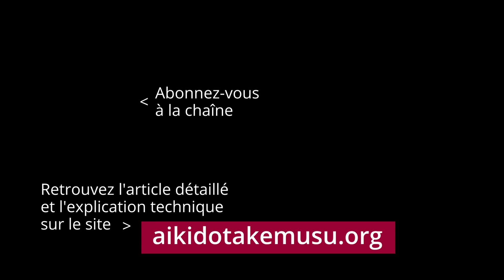HAPPO GIRI - wu-wei (Aikido Iwama)